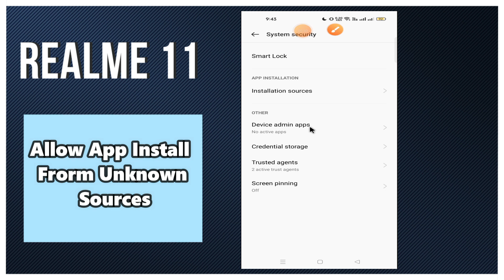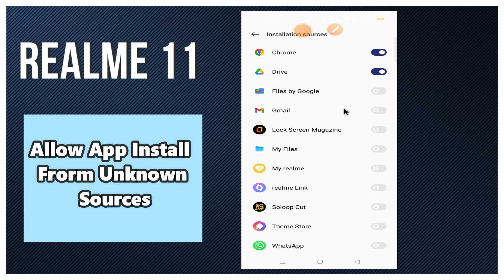Realme 11 Allow App Install From Unknown Sources || App installation settings